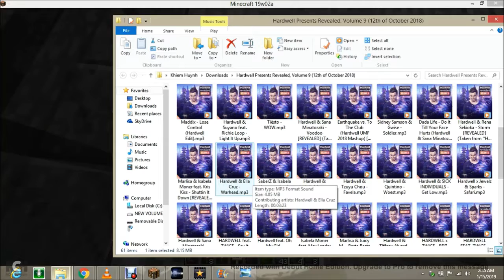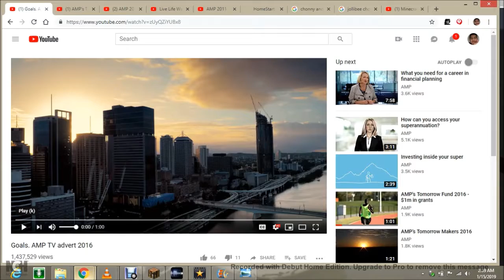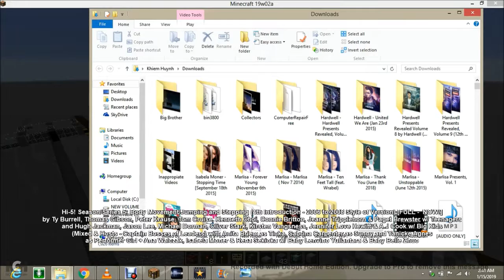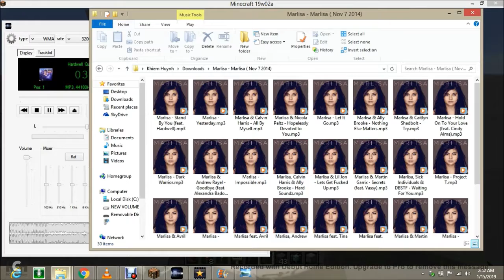Minecraft - Build the Railway in West Croydon by Adelaide Metro [Part 12]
I Building the (Adelaide Metro: Train - Poxbox - Railcar 3030 leads 3107/3108 at West Croydon Railway Station in 3:29pm - From Outer Harbor to Adelaide City)

featuring

Hi-5! Season/Series 5 -  Episode 1205:

Mixed & Hosts by Ty Burrell, Thomas Gibson, Peter Krause, Tom Cruise, Kenneth Choi, Connie Britton, Jeanne Tripplehorn & Paget Brewster w/ Teenagers (Captain Boss of Leader) and Hugh Jackman, Jason Lee, Michael Dorman, Oliver Stark, Kirsten Vangsness, Jennifer Love Hewitt & A.J Cook w/ Big Kids (Mixed & Hosts - Captain Bosses of Leaders) with Anita Briem as Tinka, Sabrina Carpenter as Sunny and Yanicke Agnes as Performer Girl + Anna Bamford & Ana Walczak and Isabela Moner & Rena Sekioka w/ Baby Lenvino Yuliantara & Baby Belle Zhuo and Chatterbox + Jup Jup (Mixed & Hosts) (feat. Tzuyu Chou & Sana Minatozaki w/ Little Kids & Toddlers - Featured Members)

Hi-5's Original Networks of Channels: FOX + UNIVERSAL TV (AUSTRALIA) + CBS + NBC + ABC + STARZ + SEVEN NETWORK + ABC ME + ENDEMOL BEYOND + DISNEY CHANNELS and MANY MORE...

a Sony Pictures Television, Inc. Tiger Aspect Productions Ltd & ABC Kids production for distributed & released by Twentieth Century Fox Television/Universal Television/CBS Television Studios and STARZ Originals/ABC Studios/NBC + Seven Studios/ABC ME & Endemol Southern Star/Disney Channel Originals

Hi-5! Productions (Australia & New Zealand and Other Countries / Worldwide & Global / International & Domestic) Operations Property Limited + Twentieth Century Fox Television/Universal Network Television/CBS Television Studios and NBC/ABC Studios/STARZ Originals + Seven Studios/ABC Me and Endemol Southern Star/Disney Channels.